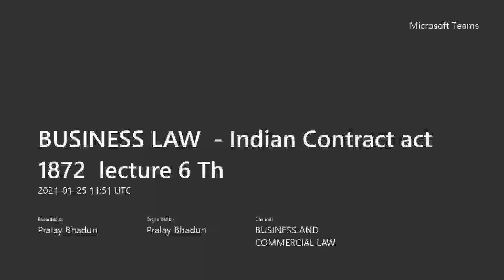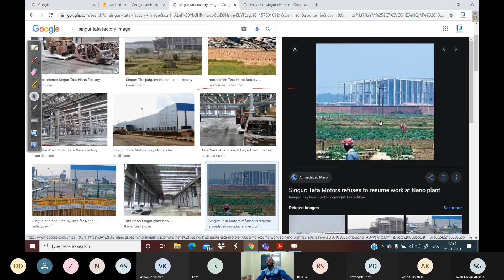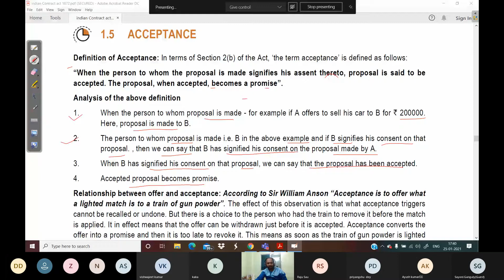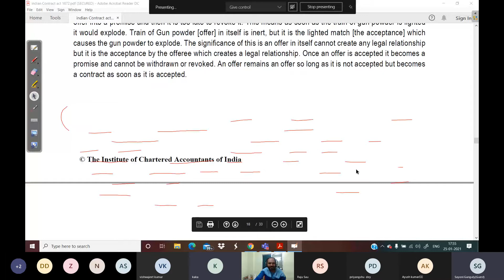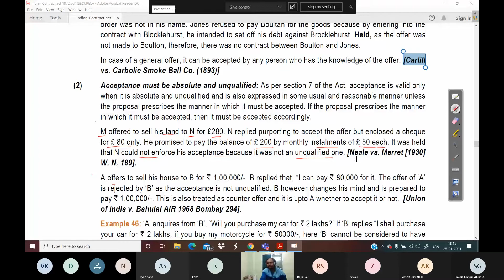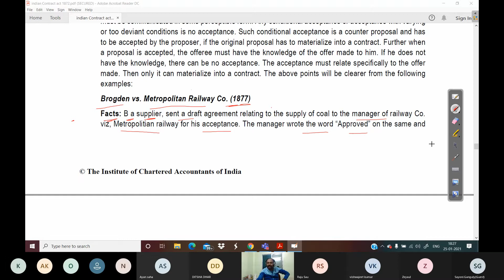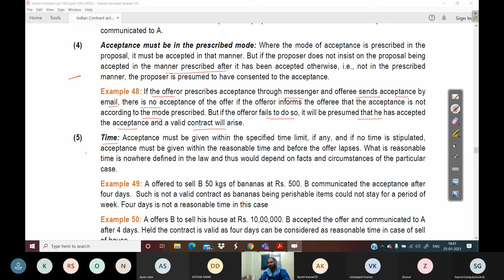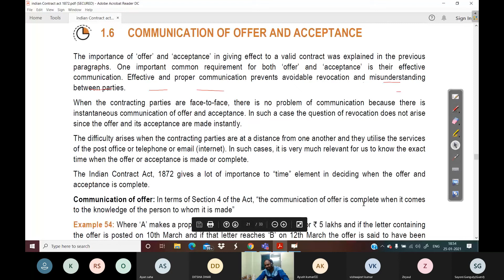BUSINESS LAW Indian Contract act 1872 lecture 6th | Acceptance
CA foundation contract Act.1872
CSEET legal reasoning contract act 1872
cma foundation contract act 1872